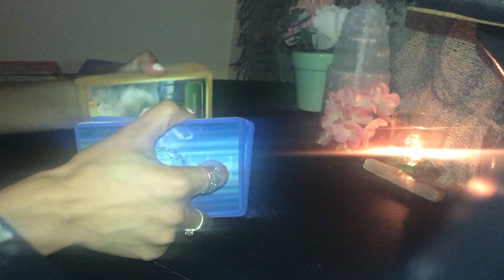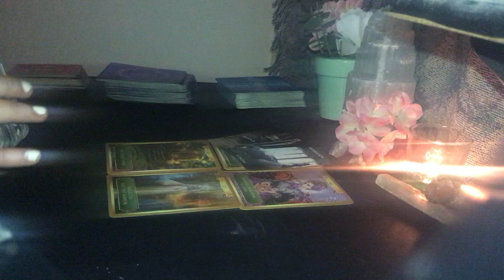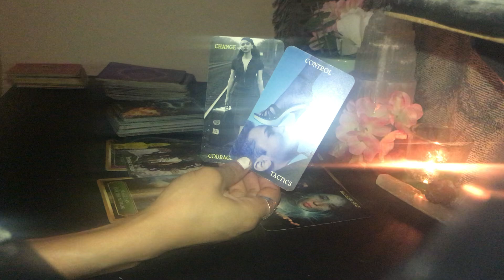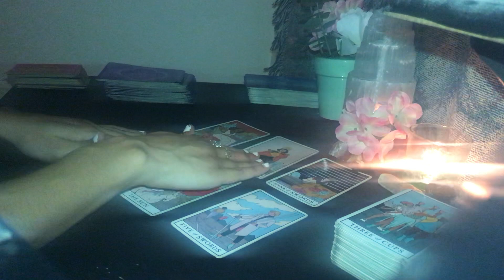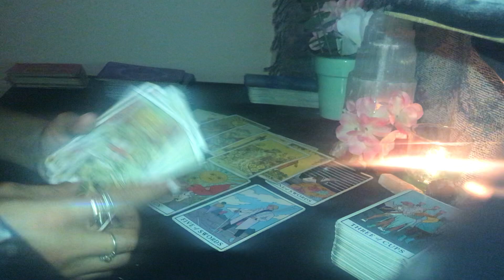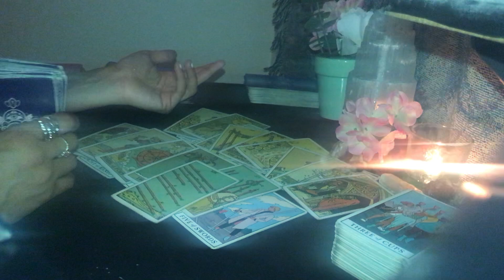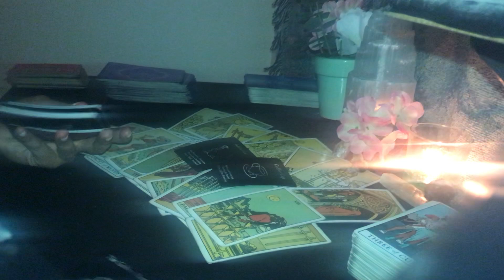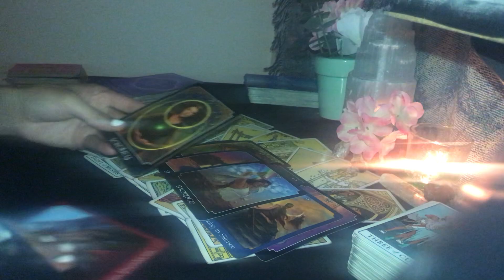PISCES ♓️🌹THEY ENVY YOUR GROWTH! EMBRACING YOUR INDEPENDENCE✨ MAY 18 2021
YIN YANG ORACLE : AUDREY FROM ETSY

DOB & Name 💕